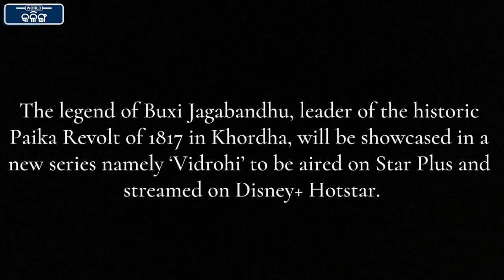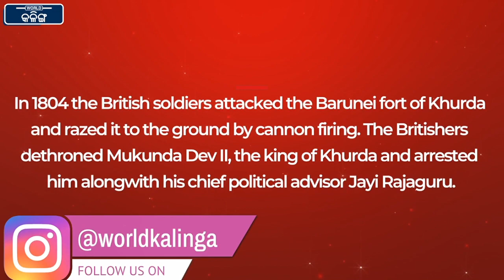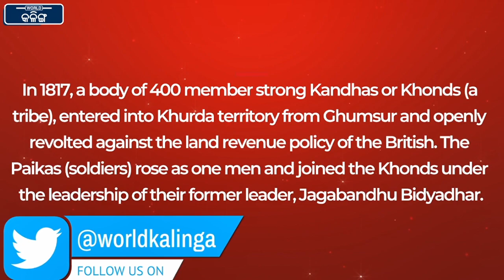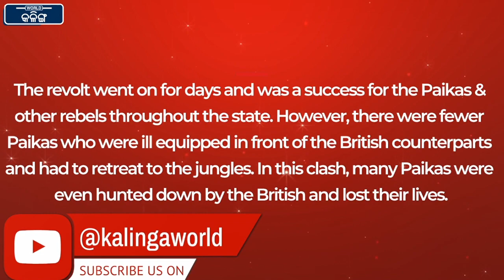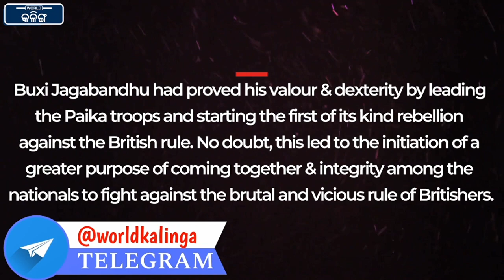Buxi Jagabandhu Biography in Odia | Vidrohi | Buxi Jagabandhu History | Paika Vidroha, ବକ୍ସି ଜଗବନ୍ଧୁ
ଭାରତ ସ୍ୱାଧୀନତାର ପ୍ରଥମ ସଂଗ୍ରାମ, ପାଇକ ବିଦ୍ରୋହ,ର କର୍ଣ୍ଣଧାର ଥିଲେ, ସର୍ଦ୍ଦାର ବକ୍ସି ଜଗବନ୍ଧୁ। ବକ୍ସି ଜଗବନ୍ଧୁଙ୍କ ସମ୍ପୂର୍ଣ୍ଣ ନାମ ଜଗବନ୍ଧୁ ବିଦ୍ୟାଧର ମହାପାତ୍ର ଭ୍ରମରବର ରାୟ । ସେ ବକ୍ସି ଜଗବନ୍ଧୁଙ୍କ ନାମରେ ବେଶ୍‌ ଲୋକପ୍ରିୟ । ୧୮୧୭ ମସିହାରେ ଆରମ୍ଭ ହୋଇଥିଲା ପାଇକ ବିଦ୍ରୋହ । ପାଇକ ବିଦ୍ରୋହକୁ ଅନେକ ଭାରତର ପ୍ରଥମ ସ୍ୱାଧୀନତା ସଂଗ୍ରାମ ବୋଲି ମତ ପ୍ରକାଶ କରିଥାଆନ୍ତି ।
ବକ୍ସି ଜଗବନ୍ଧୁ ରାଜାଙ୍କର ବକ୍ସି ବା ସେନାପତି ଥିଲେ । ସେହି ସମୟରେ ପାଇକମାନେ ନିଷ୍କର ଜମି ଭୋଗ ଦଖଲ କରୁଥିଲେ ।

ମରାହଟ୍ଟାମାନଙ୍କୁ ଓଡିଶାରୁ ହଟାଇବା ପାଇଁ ଇଂରେଜମାନେ ଗଜପତି ମହାରାଜାଙ୍କୁ ସହାୟତା କରିଥିଲେ । ଏହାପରେ ରାଜ୍ୟର ଶାସନରେ ସେମାନେ ହସ୍ତକ୍ଷେପ କରିଥିଲେ ।
ଏହାପରେ ପାଇକ ବିଦ୍ରୋହ ଆରମ୍ଭ ହୋଇଥିଲା । ଘୁମୁସୁରର କନ୍ଧ ଓ ପାଇକମାନେ ମିଳିତ ଭାବେ ବାଣପୁରରେ ଥିବା ଇଂରେଜମାନଙ୍କ ବିଭିନ୍ନ କାର୍ଯ୍ୟାଳୟ ଉପରେ ଆକ୍ରମଣ କରିଥିଲେ । ବାଣପୁରରୁ ପିପିଲି ମଧ୍ୟରେ ଥିବା ଇଂରେଜଙ୍କର ବିଭିନ୍ନ କାର୍ଯ୍ୟାଳୟ ଓ ସୈନ୍ୟ ଛାଉଣୀ ଉପରେ ଆକ୍ରମଣ ହୋଇଥିଲା । ପରେ ପୁରୀ ଆଡକୁ ଅଗ୍ରସର ହୋଇଥିଲେ । ମାତ୍ର ସେଠାରେ ଇଂରେଜ ସୈନ୍ୟମାନଙ୍କୁ ପ୍ରତିରୋଧ କରିବା ସମ୍ଭବ ହୋଇ ପାରି ନଥିଲା । ମାତ୍ର ବକ୍ସି ଜଗବନ୍ଧୁଙ୍କୁ ଇଂରେଜମାନେ ଗିରଫ କରି ପାରି ନଥିଲେ ।

ପରେ ବଡଲାଟ୍‌ ୧୮୨୨ ମସିହା ରେ ଜଗବନ୍ଧୁଙ୍କୁ କେତକ ସର୍ତ୍ତରେ କ୍ଷମା କରିବେ ବୋଲି ଘୋଷଣା କରିଥିଲେ । ମାତ୍ର ବକ୍ସି ଜଗବନ୍ଧୁ ଏହାକୁ ଗ୍ରହଣ କରି ନ ଥିଲେ । ମାତ୍ର ଇଂରେଜମାନଙ୍କ ସତର୍କତା ଯୋଗୁଁ ବିଦ୍ରୋହୀ ପାଇକମାନଙ୍କର ଅବସ୍ଥା ଶୋଚନୀୟ ହୋଇଥିଲା ।
ଏହାପରେ ୧୮୨୫ ମସିହାରେ ବକ୍ସି ଜଗବନ୍ଧୁ ଆତ୍ମ ସମର୍ପଣ କରିଥିଲେ ।ଇଂରେଜମାନେ କଟକର ବକ୍ସି ବଜାରରେ ବକ୍ସି ଜଗବନ୍ଧୁଙ୍କୁ ଗୃହବନ୍ଦୀ କରି ରଖିଥିଲେ। ୧୯୨୯ ମସିହାରେ ବକ୍ସି ଜଗବନ୍ଧୁ ଶେଷ ନିଶ୍ୱାସ ତ୍ୟାଗ କରିଥିଲେ

Buxi Jagabandhu Bidyadhar Mohapatra Bhramarbar Ray was the leader of the historic Paika Revolt of 1847 of Khurda. He was the landlord of Rodhanga and was nominated as the Senapati by the king of Khurda. In Fact, the perks of Khurda headed by Buxi raised their voice against heavy taxation and illegal encroachment of the tax-free lands and restriction on salt by the British Rule. Apart from this, a conspiracy was made against him by Krushna Singh who recorded Buxis entire landed properties rights in his brothers name. This lead to a revolution and Boxi was Sardar of the revolution

Official YouTube Channel of Kalinga World.  An initiative by Kalinga Entertainment to connect netizens to the latest information about Odisha and beyond. Kalinga World is a 24-hour Odia news channel.  Kalinga World established its image as one of Odisha's leading credible news channels, and is a preferred channel by an audience which favors high quality programming and news, rather than sensational infotainment.

Kalinga World Odisha's popular shows revolve around: news, politics, economy, sports, panel discussions with eminent personalities and noteworthy commentaries. A very good news for the viewers of Odisha. Kalinga World  is going to give its Channel for Odisha audience in 2021.